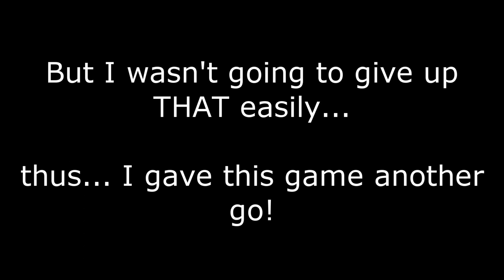GoldenFox Plays Metal Slug Advance Pt. 8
Here I return, taking on what is quite possibly the WORST... BOSS... EVER!